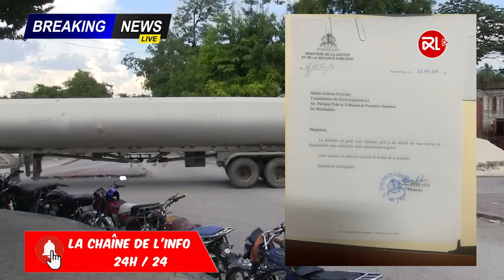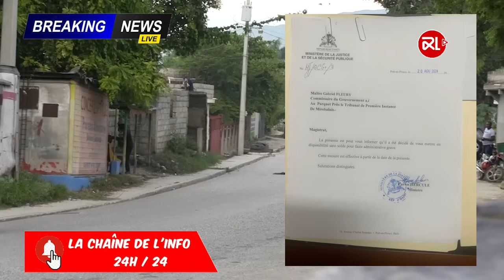Anpil Bal chante Lasalin, Chen an Pran Kou li pèdi yon fwo solda, Bandi yo mele nouvo Materyel antre